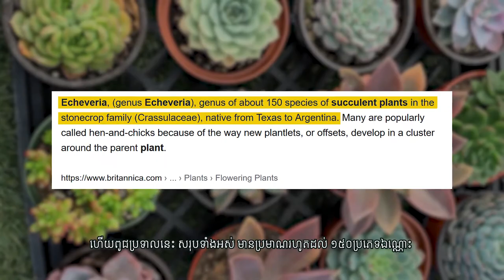Agriculture Cambodia EP:12 ពូជប្រទាល អេឃឺវឺរៀ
Echeveria plant  🌸🌸🔥🔥
ពូជប្រទាល អេឃឺវឺរៀ

ប្រទាលនេះមានឈ្មោះថា អេឃឺវឺរៀ (Echeveria )មានប្រភពនៅប្រទេស
សហរដ្ឋអាមេរិច ដែលពូជប្រទាលនេះ សរុបទាំងអស់ មានប្រមាណរហូតដល់ ១៥០ប្រភេទឯណ្ណោះ ហើយមានច្រើនពណ័ស្អាតៗខ្លាំងណាស់ ។

នៅក្នុងចំណោមពូជប្រទាល អេឃឺវឺរៀ គឺមានមួយប្រភេទដែលល្បីជាងគេបង្អស់ ដែលមានឈ្មោះថា ភើលវ៉ុន ណុនបឺក (Perle Von Nurnberg)។

តើហេតុអីបានប្រភេទប្រទាលនេះល្បី?